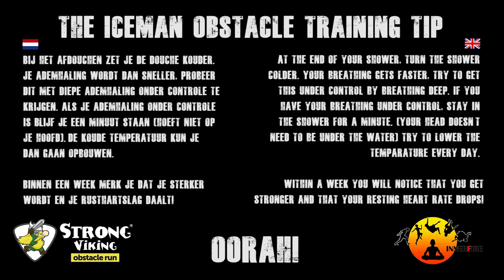How to survive 'The Iceman' | Strong Viking instructievideo door Wim Hof (Innerfire)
Bekijk de Instructievideo how to survive 'The Iceman' door Wim Hof (Innerfire).

Het maakt niet uit of je groot of klein bent, beheers je ademhaling and conquer your fears!